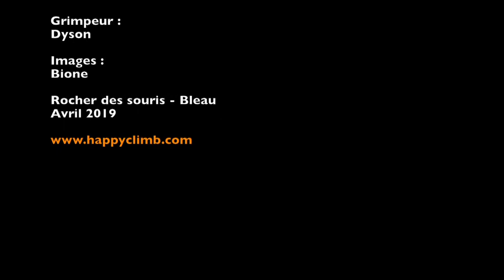Haute Trahison, 7A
Dyson fait Haute Trahison, 7A.